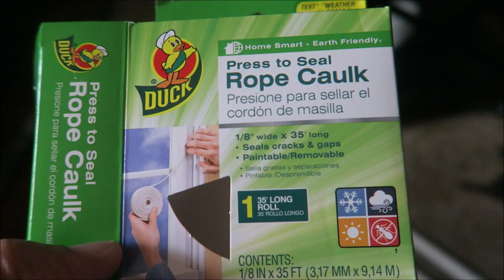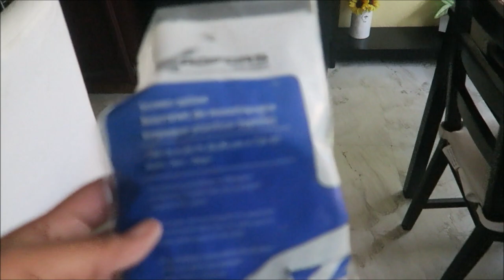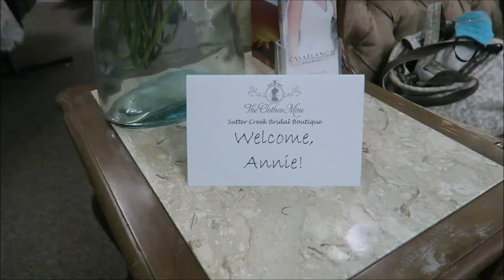HUGE ANNOUNCEMENT!!!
Vlog Camera: Cannon PowerShot G7X
Editing software: Windows Movie Maker